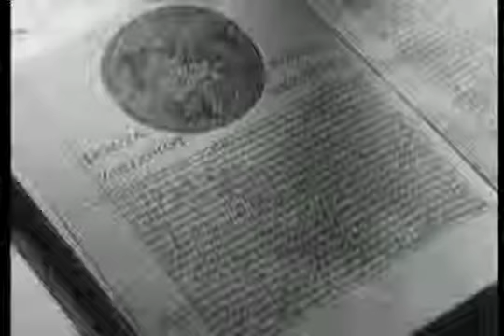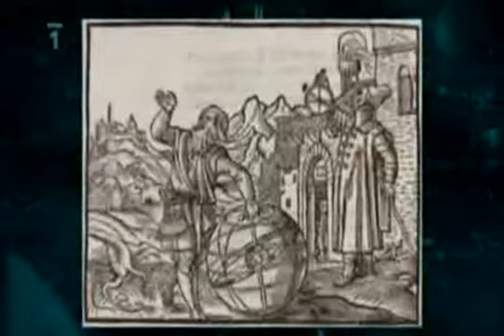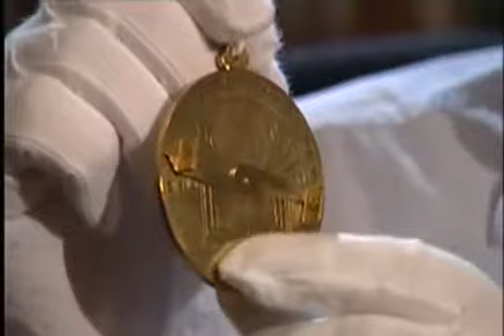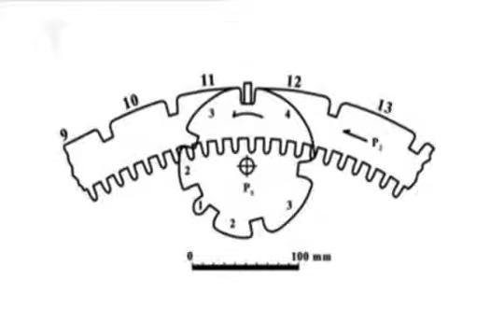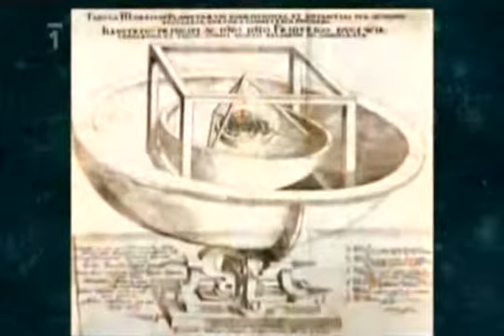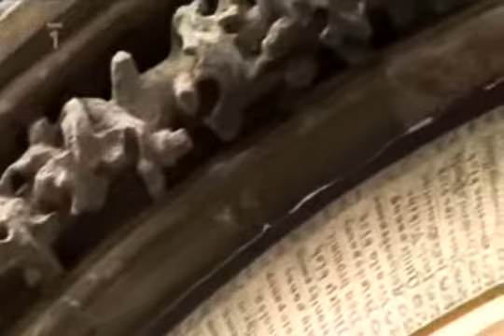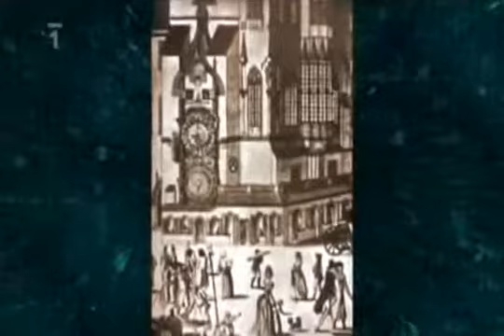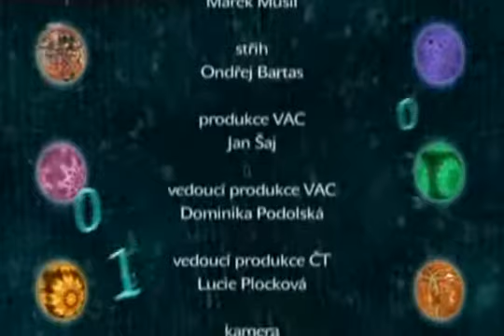EDU_Neznámý Staroměstský Orloj_10/12